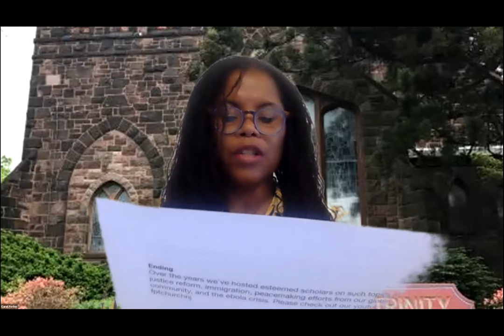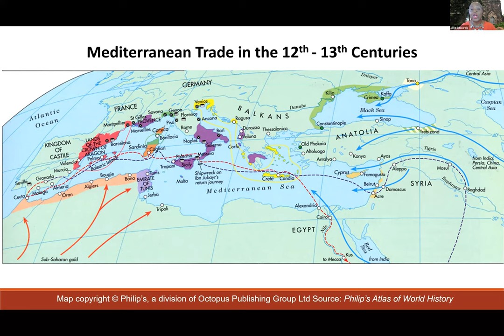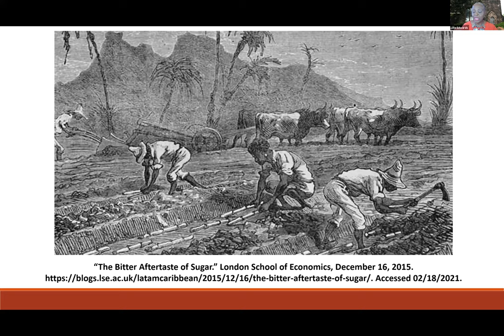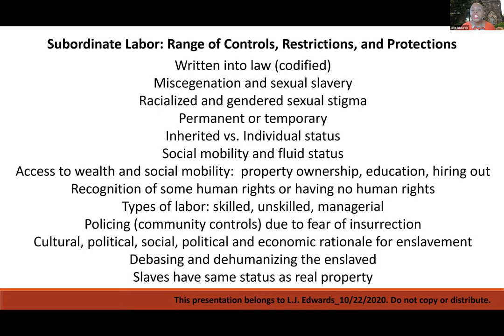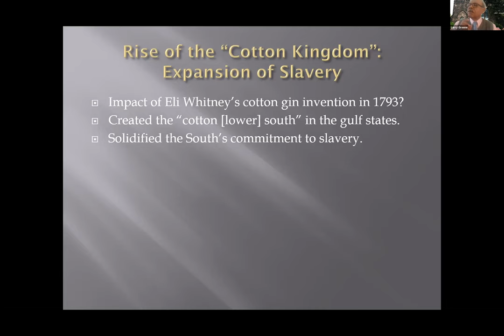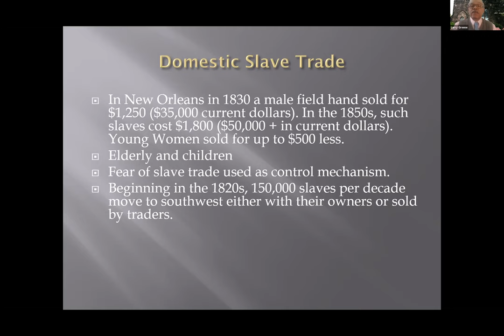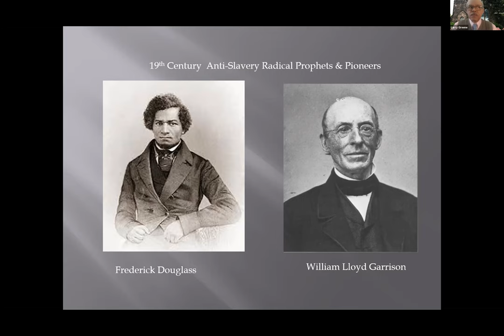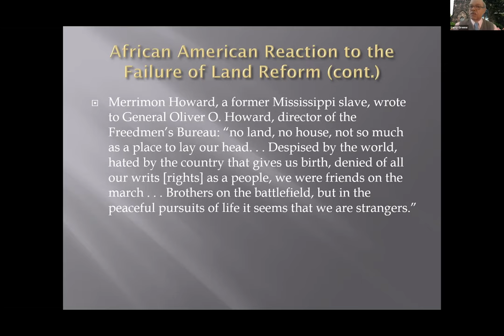The TransA=tlantic Slave Trade and the Making of the Modern World: 6th Annual Yamba Manley Lecture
Discussion on the transatlantic slave trade with Dr. Liliie Johnson Edwards and Dr. Larry Greene